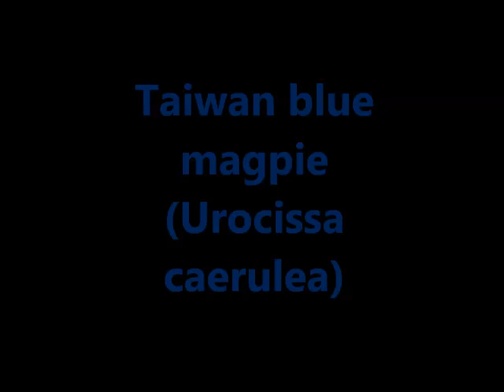Il mondo degli uccelli webcam: Taiwan blue magpie (Urocissa caerulea)